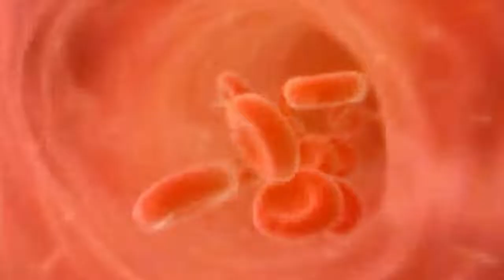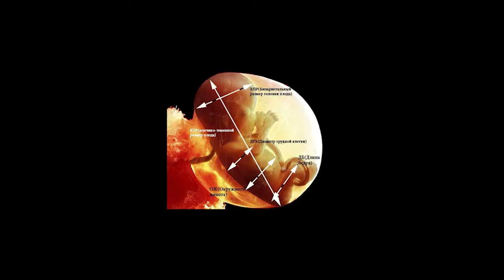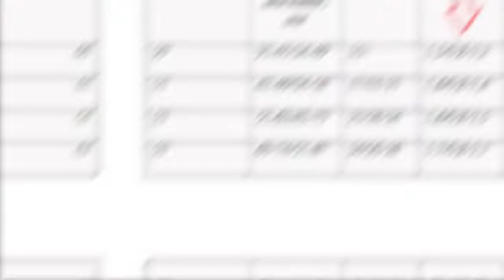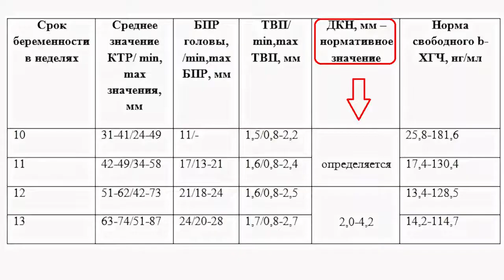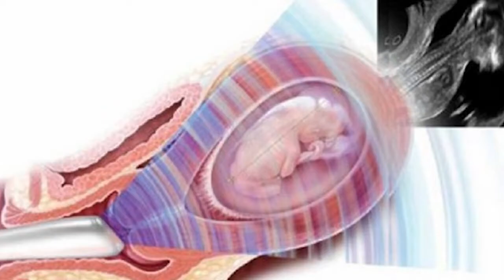Развитие Плода 10 -14 Неделя Беременности. Скрининг 1 Триместра.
В десять недель и размером чуть меньше кумквата ваш ребенок вступает в фазу развития плода. Черты его лица определены, а его зубные зачатки формируются. В течение следующих недель его ткани и органы будут быстро расти и созревать. Между его пальцами рук и ног исчезла перепонка, а на ногтях и пальцах появились отпечатки. Ваш ребенок может разжимать и сжимать кулаки и сгибать пальцы ног.